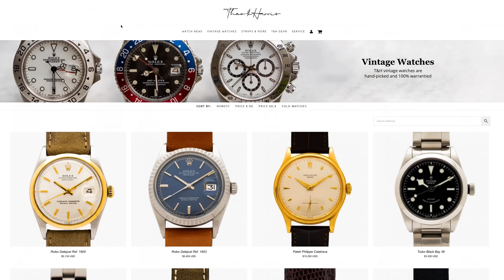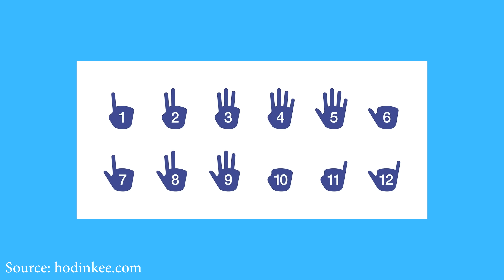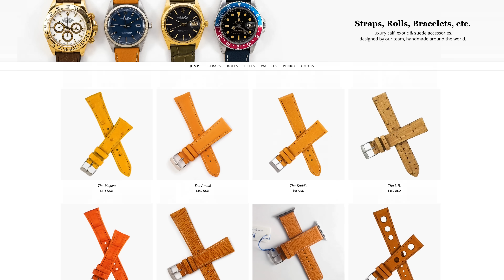Tudor's $650,000 Black Bay.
Welcome to Theo and Harris! Today we are talking to Christian and Michael. The people we always talk to. We chat about Louis Vuitton and there serious entry into luxury watches (not just designer anymore!). We then hop on over to Only Watch where we see astronomical prices for some slightly modified everyday watches (and some not everyday watches of course). In that bit we talk about Baltic, F.P. Journe, you name them, we got them!

Then finally we talk about the $650,000 Tudor Black Bay. WHEW. What a cost. What makes it so much you say?

CHARITY!

00:00 Immediately Making Fun of Christian
1:41 Louis Vuitton...Just...Won
7:30 Only Watches Insane Prices
16:13 The $650,000 Tudor